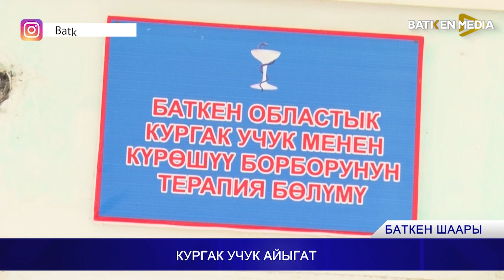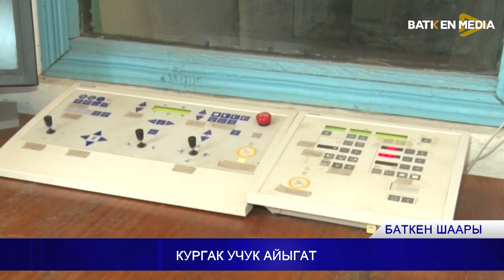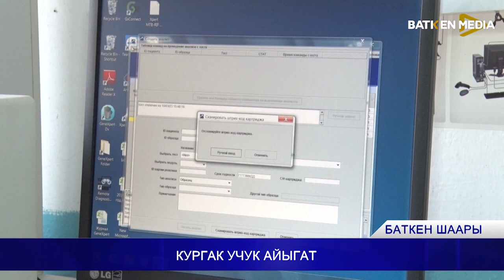КУРГАК УЧУК АЙЫГАТ